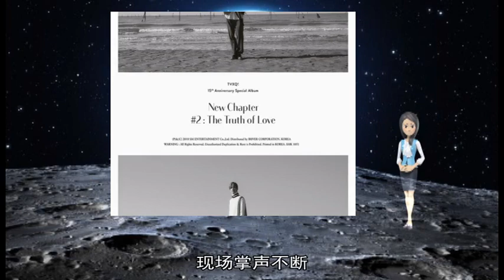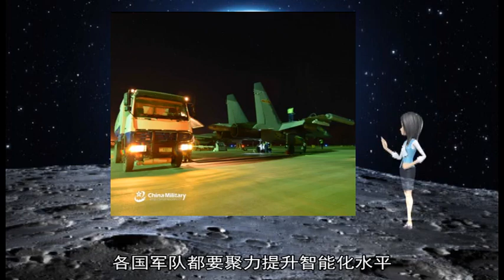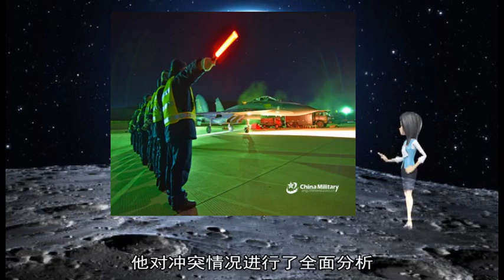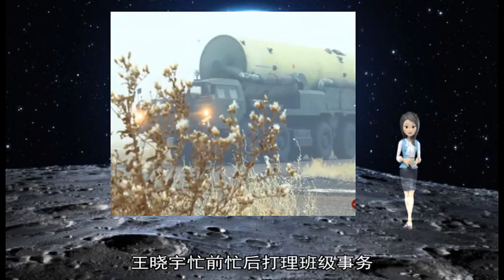伊朗拒绝与欧美谈导弹：导弹项目没有谈判余地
据美国福克斯新闻网29日报道 伊朗高级官员当天表示 不会与美国和欧洲国家就伊朗弹道导弹项目进行谈判  报道称 美国去年退出伊核协议 并对伊朗实施经济制裁 原因之一是伊核协议并未遏制伊朗发展弹道导弹 而一些欧洲国家近来也对伊朗导弹项目提出质疑 法国外长勒德里昂日前表示 如果对话无法让伊朗停止发展导弹项目 就准备实施对伊制裁 伊朗国防部长哈塔米29日称 “敌人说伊朗导弹项目应该被铲除 但我们一再重申 我们的导弹项目没有谈判的余地” 原标题：12国22所军事院校学员代表齐聚陆军工程大学——  外军学员体验“中国连”  “来到这里我才真正感受到 中国军人热情、温暖、友爱 中国军校的生活很精彩 ”图为陆军工程大学学员在为外军学员介绍中国结 段玮 摄  飞机缓缓降落 南京城从地图上的小红点 逐渐变成视野中的一座座高楼、一条条马路  客舱里的外国小伙儿显得异常兴奋 指着窗外不停地跟同伴说“China  China ”  他叫皮昂 是法国圣西尔军校的大三学员 与此同时 来自亚、欧、非、美4大洲11个国家的军校学员也正从不同方向飞来 他们将在南京与11所中国军校学员相聚 共同参加由陆军工程大学举办的第6届陆军国际学员周  陆军国际学员周旨在为各国陆军青年军官学员搭建国际交流平台 拓展中国军校学员的国际视野 促进各国学员相互学习借鉴 这一周 中外百余名军校学员共同编入一个“国际模拟连” 一起学习、训练、生活 探访这个不一样的“中国连” 笔者深切感受到 中国军人的成长年轮正在国际化视窗下丰厚起来  “与其担心 不如让他们自己去担当”——  中国军人正遇见更好的自己  为了更好地了解第6届陆军国际学员周 笔者提前一周找到了外事参谋王中锐  交谈中 王中锐对国际学员周的发展历程、内涵理念、品牌亮点 以及自己的所思所感侃侃而谈 活脱脱一个热血青年  这种“热血”由来已久 10年前 王中锐以学员的身份参加了国际学员周 曾在国际舞台“舌战群雄”的他 如今已是这项活动的组织者之一  在王中锐的学弟们身上 依然能看到他当年的样子 笔者采访过程中 学员向浩龙风风火火地打报告进来 先敬了个礼 然后摊开了攥着的发言稿请王中锐给他“指导”  出乎意料的是 平时老爱“挑毛病”的王中锐只是简单扫了一遍稿子 便跟他说“挺好” 让他回去琢磨语言表达和肢体动作  看着向浩龙的背影 笔者忍不住问：“这么重要的场合 不担心吗？”  “与其担心 不如让他们自己去担当 ”王中锐话语间透着自信  两天后 笔者来到“国际论坛”现场一看究竟  “信息化时代 虫子都可以‘当兵’了 指挥官该怎么办呢？”伴随着一款昆虫机器人的动画 向浩龙一开场就把大家吸引了  台下 一双双挑剔的眼睛考量着他的发言 他演讲的主题是“如何培养适应信息化时代的指挥军官” 各国学员听完他的演讲 纷纷举手提问 台上 向浩龙面带微笑 一一进行解答 最后潇洒地走下讲台 现场掌声不断  目睹这一幕 笔者朝王中锐竖起大拇指 他笑了笑 做出“承让”的手势 深入了解 才知道他的底气所在 近年来 中外军校之间的交流合作日趋频繁 中国学员在国际舞台展现自我、分享智慧早已不是什么新鲜事儿 就在一个月前 向浩龙刚刚赴韩国陆军军官学校参加了“2018年花郎台国家安全论坛”  不只是向浩龙 在活动的每一个环节 都活跃着中国学员的身影 他们积极主动地与外军交流 聊学习、训练、城市、国家 与他们在一起 总能看到一种积极和自信  梳理“国际学员周”的点点滴滴 笔者感到由衷的欣慰：中国军人正努力遇见更好的自己  “未来 是属于学习者和探索者的”——  青年军官的担当 决定着军队的底气  “未来战场上 无人机无处不在 坦克该怎么办？”  饭后 各国学员漫步在校园 远处停放的一架退役坦克触动了巴基斯坦学员海德的思绪  在海德看来 信息技术就像潮水一样奔涌而来 各国军队都要聚力提升智能化水平 否则 很可能会落伍  然而 泰国学员帕努瓦特却有着不同的观点 他认为军队的建设重点还是在“人” 指挥官的系统思维和战术运用 可以胜过任何机器的程序运行  这个问题 可能没有标准答案 但各国的“准军官”们都把眼光放得长远 对未来充满了期待  联合作战、智能军队、国际合作、和平建设 这一周 在中国军校的校园里 处处都是这样的声音、这样的话题  “信息时代的变革让一切都充满了不确定性 未来 属于学习者和探索者 ”在陆军工程大学校领导看来 世界正发生深刻变化 青年军官有多大担当 决定着军队发展的底气和走向  模拟联合国维和分队行动推演现场 学员们要以联合国维和步兵营营长的身份 对某国武装冲突情况进行分析判断 提出具体方案  笔者看到 “国际模拟连”连长、中国学员刘金睿的表现颇为抢眼 曾多次参加模拟联合国大会的他 经过长期的学习研究 对冲突双方心理行为有比较全面的认识  讨论过程中 他对冲突情况进行了全面分析 并带领小组快速完成方案拟制 赢得了大家“点赞”  参加联合国维和行动 是巴西学员曼索一直以来的梦想 从进入军校开始 他便广泛学习各类理论知识和军事技能 这次来到中国 他更是给自己好好“补了一课”  那天 曼索特地来到兵棋俱乐部 观看中方学员进行了一场战役模拟推演 方寸棋盘 战局瞬息万变 这让曼索深受启发 整个过程中 他紧盯屏幕 认真记录作战进程 随后又与俱乐部成员深入交流 详细了解兵棋推演的原理方法、模拟条件和实施流程 离开的时候 他与中方学员一一握手 不停地说：“谢谢 你们是我的老师 ”  在“国际学员周”的舞台上 任何人都可以是“老师” 这些天 外军学员描述的跳伞、搏击、丛林侦察 甚至部分国家学员讲述亲历的战场环境和军事行动 同样让中国学员受益匪浅  “要有和平的愿景 更要有争取和平的能力”——  年轻一代的成熟 彰显着一支军队的胸怀  笔者见到女生班班长王晓宇的时候 她正在教南非学员玛丽写汉字  这一天 王晓宇忙前忙后打理班级事务 帮助学员解决各种问题 姑娘们都学会了用生涩的中文叫她“班长”  玛丽觉得这位“班长”像姐姐一样 那天 她在笔记本上工工整整地写下“王晓宇”三个字 写完 她还在旁边画了一个小小的“爱心” 两个女生相视而笑 画面温馨动人  心的交流 能跨越国界、超越语言 这些天 外军学员体验中国传统文化、到中国军官家做客、参观探访中国军营 中国敞开怀抱 让他们近距离感受了中国军队的生活点滴、育人体系和视野格局  “和” 是中国传统文化的核心内涵 也许外军学员并不太懂中国的语言和文字 但是悠扬的古筝声、灵动的太极剑、轻柔的采薇舞 都是在用另外一种方式表达中国军人的热情友好、和平可亲  “来到这里